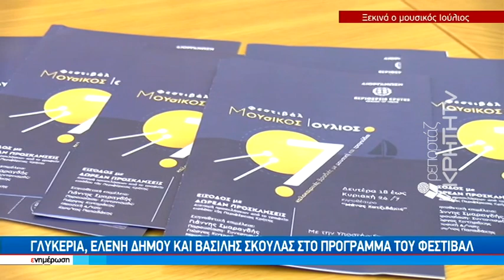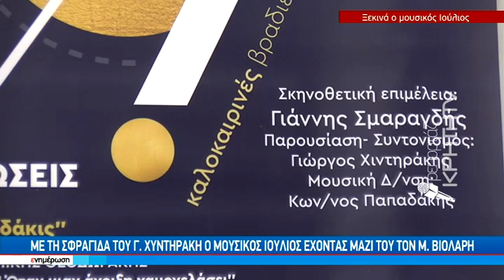Σπουδαίο μουσικό αφιέρωμα στον Μ. Θεοδωράκη με τον Μ. Μητσιά